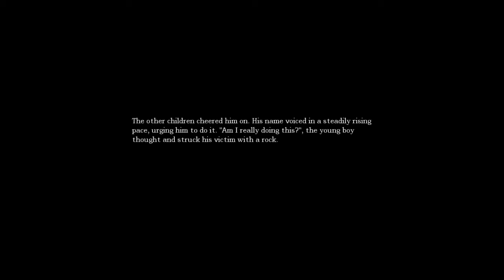Un jeu d'horreur !! Amnésia #1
C'est parti pour jouer à un jeu d'horreur : Amnésia.
 Je pense que vous aller me détester après ça car je suis le pire aux énigmes.